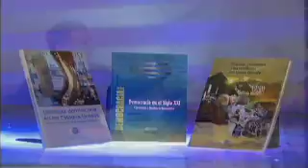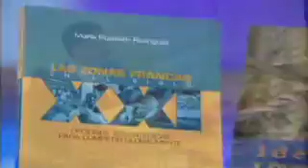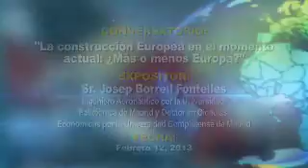Conversatorio La Construcción Europea en el momento actual: ¿más o menos Europa?